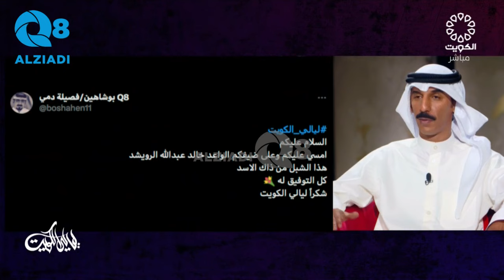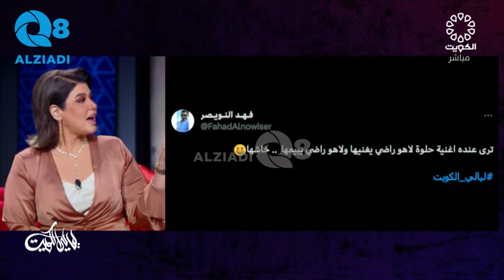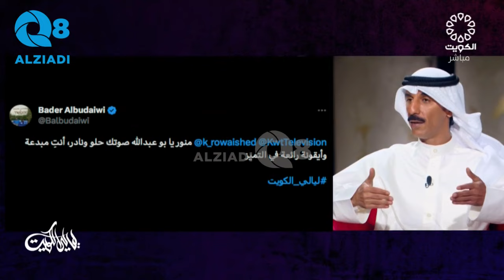برنامج (ليالي الكويت) يستضيف الفنان خالد عبدالله الرويشد عبر تلفزيون الكويت